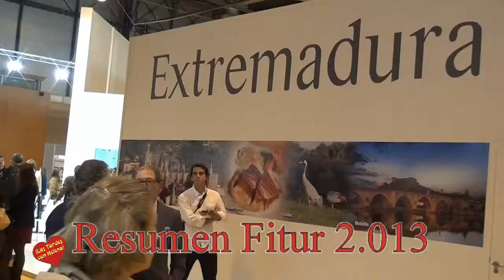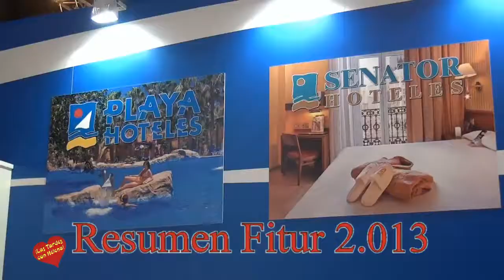Ifema resumen de Fitur 2 013 en las Tartdes con Helena